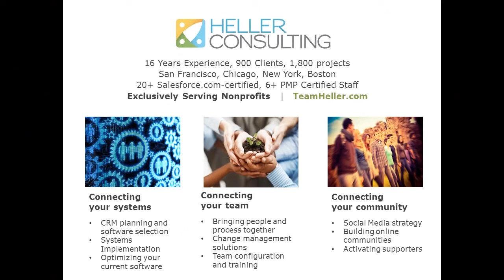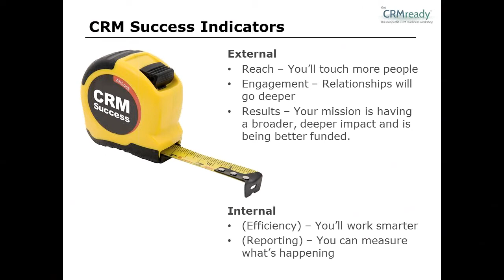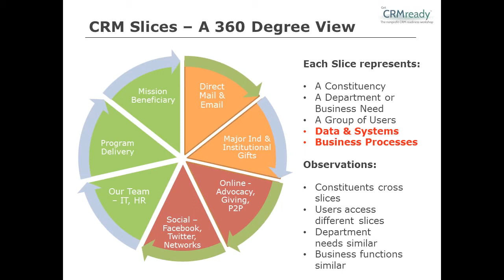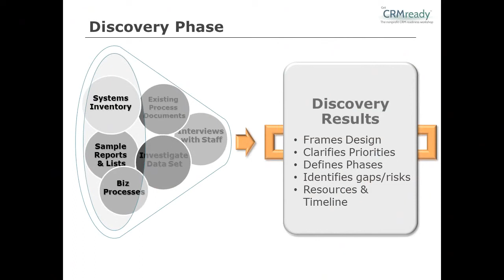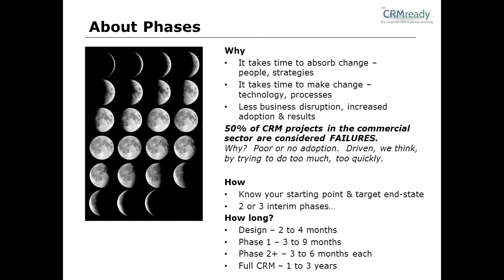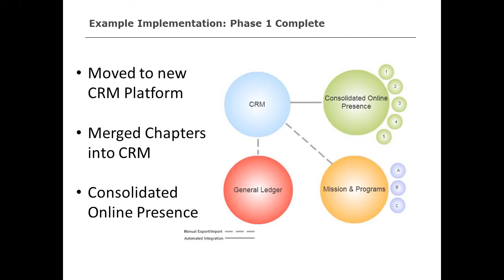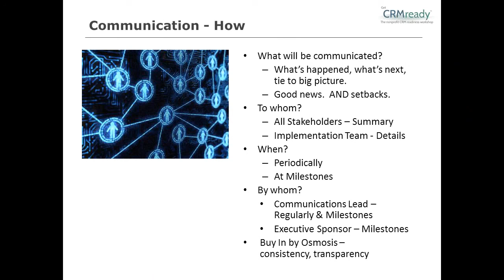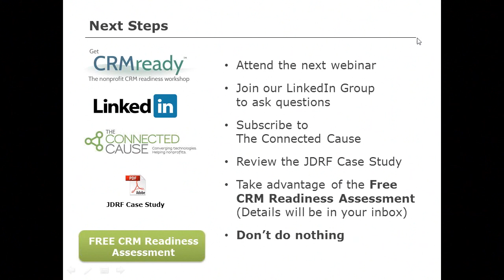CRMreadyWebinar_2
After making the important decision to implement a CRM strategy and system for your nonprofit, there are several steps for planning the right approach. From establishing goals and objectives to understanding your current environment and planning and preparing for change, these steps are critical to a successful implementation of CRM.

Join us as we talk with Lisa Fay Wellek, National Director of JDRF, about how they tackled their strategy for a successful CRM initiative.

In this webinar, you'll learn how to:

• Identify and prioritize your CRM goals and objectives
• Take stock of your existing systems and processes
• Design your organization's future CRM environment
• Plan for a phased implementation of your CRM system
• Communicate with people and coordinate your processes and technology to support your CRM strategy